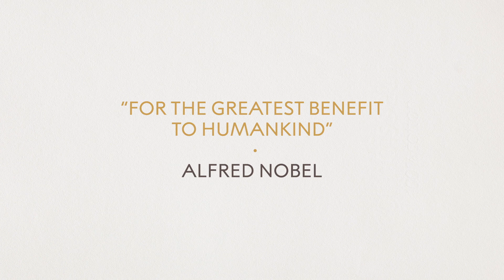Michael Marmot: "Build Back Fairer"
Sir Michael Marmot has been professor of epidemiology at University College London since 1985.  He is the Advisor to the WHO director-general, on social determinants of health, in the new WHO Division of Healthier Populations; distinguished visiting professor at Chinese University of Hong Kong (2019-), and co-director of the of the CUHK Institute of Health Equity.

The Nobel Week Dialogue is an annual science conference. The 2021 Nobel Week Dialogue was a hybrid event with a global digital audience online, as well as a limited audience present in Gothenburg. There was a mix of speakers participating digitally and physically on stage.

The goal of the event is to bring together a select group of the world's leading scientists, policy-makers and thinkers for a series of thought-provoking sessions and working groups on a topical science-related theme. With this event the Nobel Institutions aim to deepen the dialogue between the scientific community and the rest of society on issues connected with the Nobel Prize and of importance for the world.